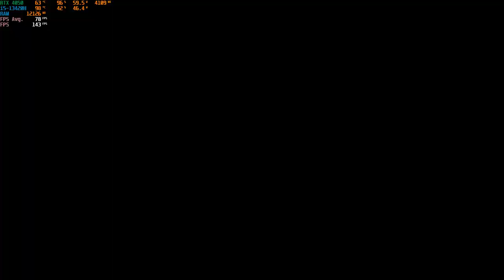Marvel's Guardians of the Galaxy || Ultra settings with Ray-Tracing || RTX 4050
Marvel's Guardians of the Galaxy tested in Acer Nitro V ANV15-51 Laptop on Ultra + DLSS settings (avg. FPS - 69) and Ultra + RT + DLSS settings (avg. FPS - 89).
Fps with RT enabled is more due to difference in the environment.

Timestamp:
0:00 - Ultra + DLSS
17:25 - Ultra + RT + DLSS